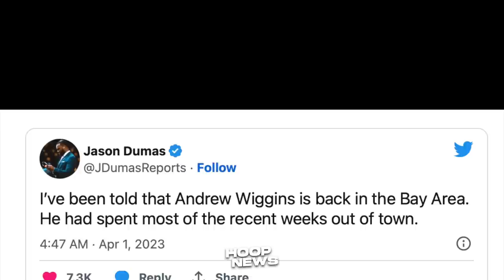Tingnan mo itong Walang Respeto na Rockets player sa kanilang Head Coach…